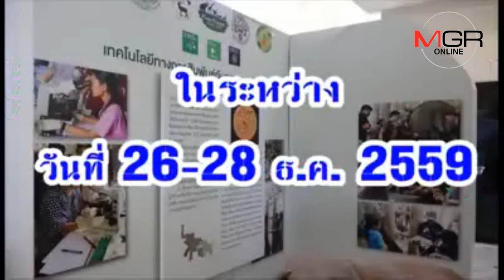ผสมเทียมช้างไทยสำเร็จแล้วเป็นตัวที่ 2 ของประเทศ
23/01/2019  ผสมเทียมช้างไทยสำเร็จแล้วเป็นตัวที่ 2 ของประเทศ
  สวนสัตว์เปิดเขาเขียว โชว์ความสำเร็จ ผสมเทียมช้างไทยตัวที่ 2 ของประเทศ โดยความร่วมมือระหว่าง สวนสัตว์เปิดเขาเขียว ศูนย์นวัตกรรมทางการสืบพันธุ์สัตว์ป่า ม.เกษตรศาสตร์ และ สถาบันคชบาลแห่งชาติ